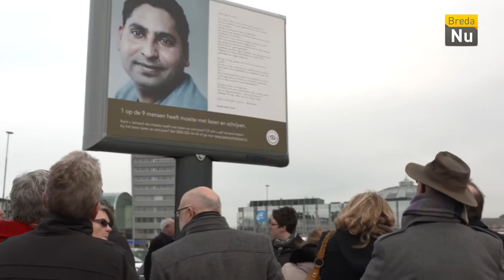Breda in Beeld: Fototentoonstelling over laaggeletterdheid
Wethouder Haagh openende afgelopen woensdag een fototentoonstelling over laaggeletterdheid in Breda. De tentoonstelling van Stichting Lezen & Schrijven komt op verzoek van de gemeente naar Breda.